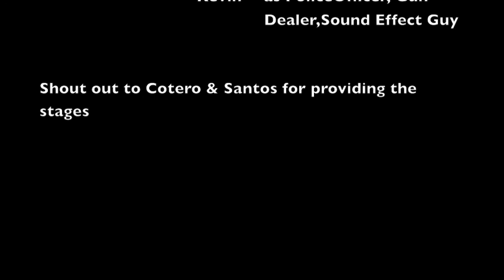Best Movie Ever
Best Movie Out There/ Bloopers

More Videos yet to come